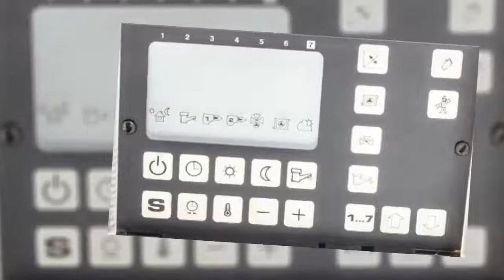Rapidomatic K 2.3 SM Spannung: 230V Heizungssteuerung Heizungsregler reparieren Reparatur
Hersteller: Rapido
Typ: Rapidomatic K 2.3 SM
Spannung: 230V